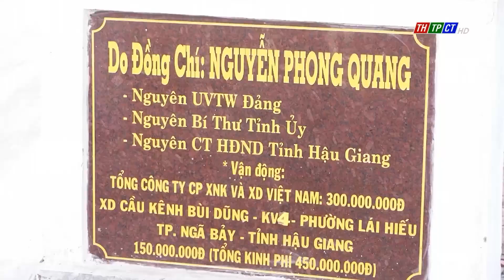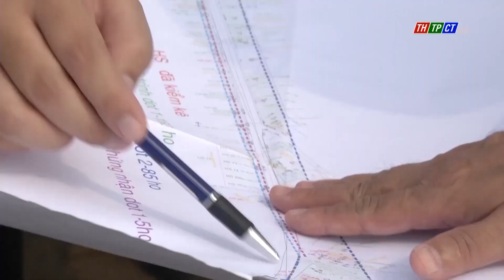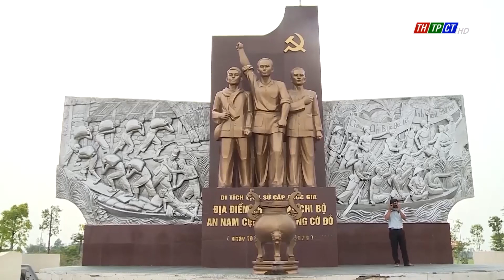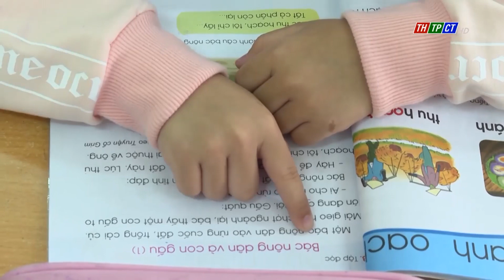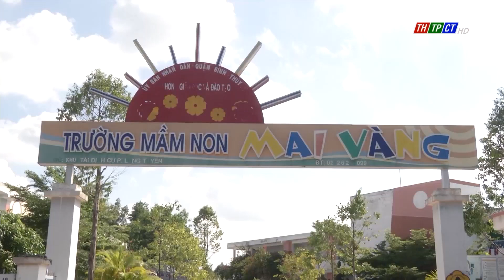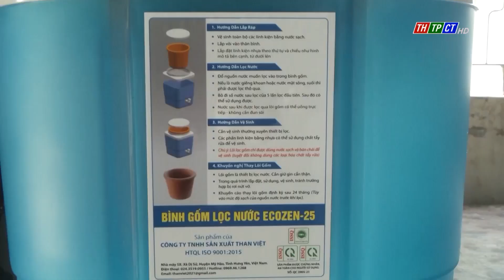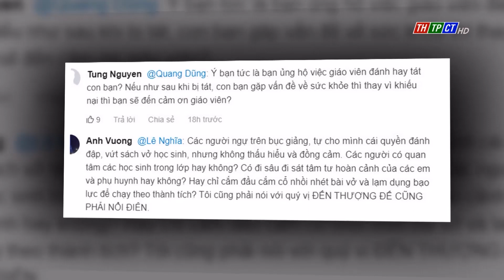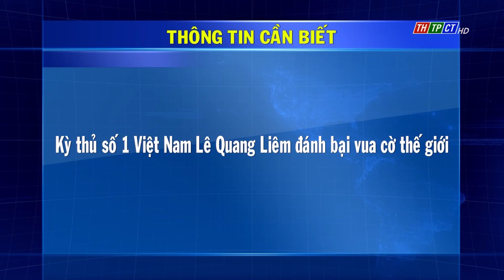Thời sự THTPCT tối 24/4/2022 | Cần Thơ TV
Mời quý khán giả theo dõi chương trình Thời sự THTPCT tối của Đài Phát thanh và Truyền hình thành phố Cần Thơ. Chương trình có những nội dung đáng chú ý:\
- Khánh thành cầu dân sinh kênh Bùi Dũng ở phường Lái Hiếu, thành phố Ngã Bảy và cầu kênh Xẻo Sành ở xã Phương Bình, huyện Phụng Hiệp, tỉnh Hậu Giang.
- Đảng ủy CLB Doanh nghiệp tư nhân TP. Cần Thơ  tổ chức hội nghị sơ kết công tác xây dựng Đảng và hoạt động của Câu lạc bộ từ năm 2021 đến nay.
- Thành phố Cần Thơ có  gần 108.000 trẻ trong độ tuổi từ 5 đến 10 tuổi đang theo học các lớp mầm, lớp lá bậc mầm non và học sinh cấp tiểu học sẽ được tiêm ngừa Vacxin  phòng ngừa COVID-19.
- Dự án cung cấp nước an toàn cho người dân Đồng bằng sông Cửu Long do Thành Đoàn Cần Thơ phối hợp hỗ trợ hơn 11.000 bình lọc nước với tổng trị giá gần 17 tỷ đồng các hộ dân khó khăn chưa tiếp cận được nguồn nước uống sạch ở 3 huyện Cờ Đỏ, Thới Lai, Vĩnh Thạnh - TP Cần Thơ.